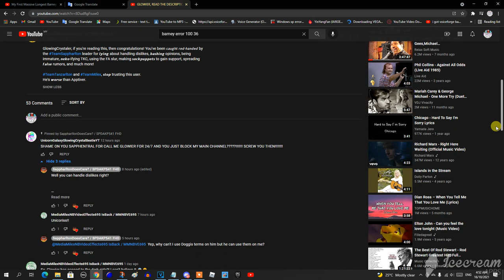Bruh, Really Sappharlton?! You Have Crossed The Friggen Line For Doing That To GlowingCrystaler! -_-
Wow Sappharlton, you just BLOCKED @theunicornglowingcrystalme7232 (GlowingCrystaler's Main Channel) and calling GlowingCrystaler a Glowier! Urgh! I'm seriously disappointed with you because you blew your chances away and you screwed the heck up, Sappharlton! Shame on you! And guess what? You're now The Logo Nerf Gods Company Wannabe because you disagreed with me! (According to UnicornGalaxyGlowingCrystalBestieYT)